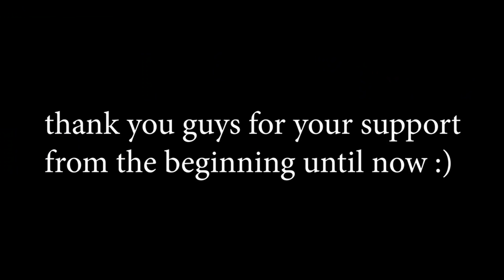CHANGE TO INDONESIA CONTENT, thank you guys!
◾ Follow Instagram if you interest with me in real life